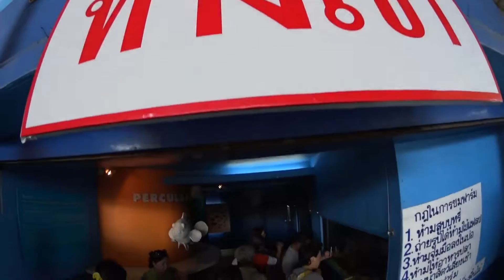Sattahip Trip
เที่ยวสัตหีบ 25 กรกฎาคม 2558
หนุกหนานนนนฮะ